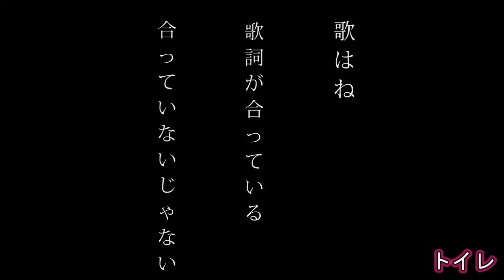PS3 COD MW3 アークの実況プレイ!! 凹凸砂 EP119 AreQz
今回はMW3の実況をしてみました＾＾

★ニコ生始めました★
コミュニティチャンネル
コミュ参加してくれると嬉しいです＾＾

※因みに定期ツイートが大半です。

※この動画は、少しでも視聴者様の方々に楽しんで頂きたいと言う思いから、私が趣味の範囲内で作成した動画です。フレンドの募集は行なっておりませんのでご了承下さい。
※ from thought says this video, and I want you to enjoy the people of viewers like even a little, it is a video that I created within the scope of the hobby. Please understand that it does not do the recruiting of friends.